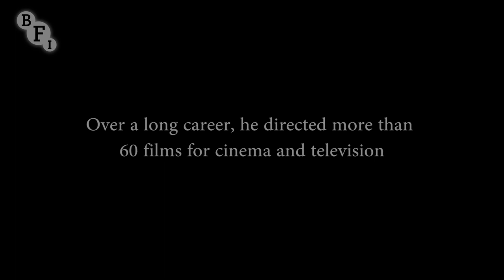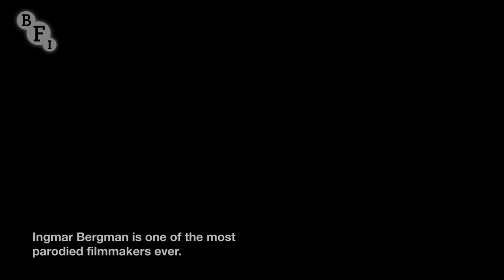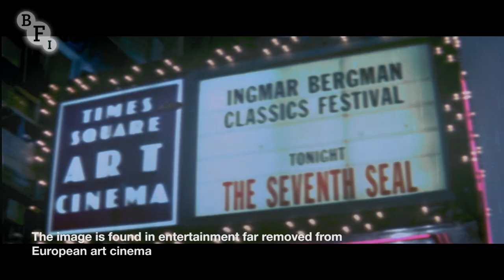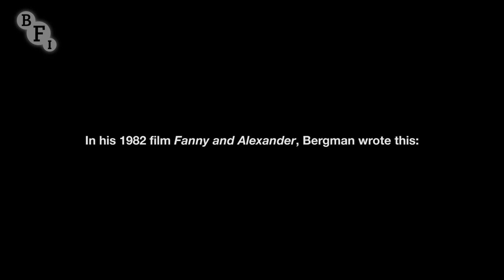'How's it hanging Death?' Ingmar Bergman's effect on pop culture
The Muppets, French and Saunders, Bill and Ted and even an Oscar-nominated spoof: Ingmar Bergman's work has inspired the makers of TV comedies, cartoons and blockbusters that are worlds away from the director's style. Here filmmaker Nic Wassell examines how far the great Swedish director's influence stretched, with help from narrator Johan Hallström.